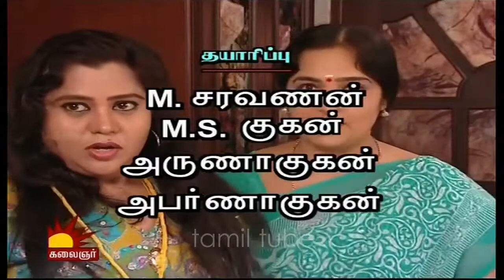Vairakkiyam 06 08 2014